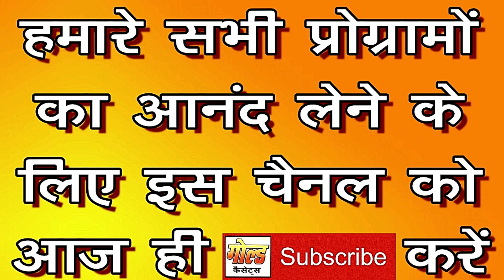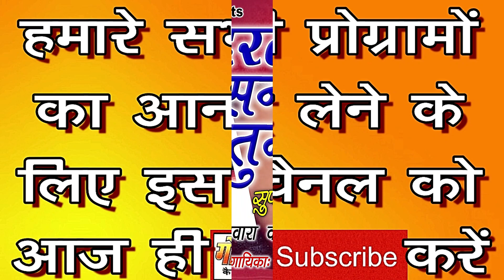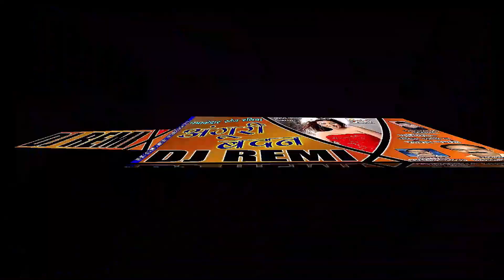क़ुदरत ने सनम तुमको (स्टेज रसिया)/सोनी, प्रेमकुमारी, बाबू व कमल/Qudrat Ne Sanam Tumko/GOLD CASSETTES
GOLD AUDIO CASSETTES Presents India's Traditional Folk Music Video:-

कैसेट - तेरे गोर गोर गाल (स्टेज रसिया)
गीत - क़ुदरत ने सनम तुमको (स्टेज रसिया)
गायिका - सोनी छम्मकछल्लो, प्रेमकुमारी, बाबू आवारा व कमल हसन
संगीत - मास्टर परिदीन
पोस्टर डिज़ाइनर व वीडियो संपादन - अमान सिद्दीकी